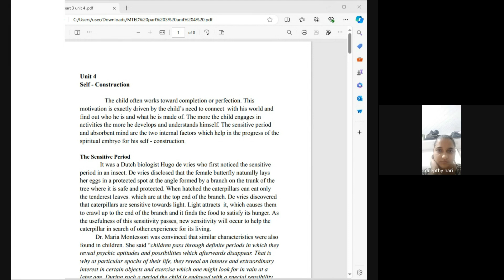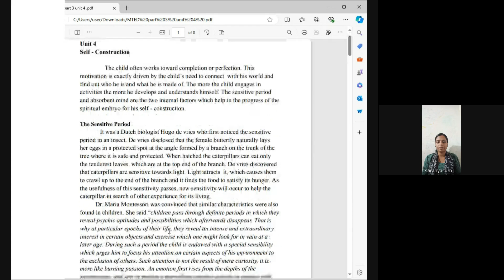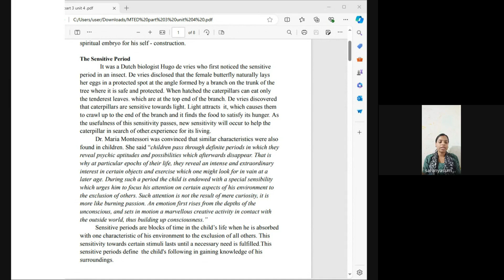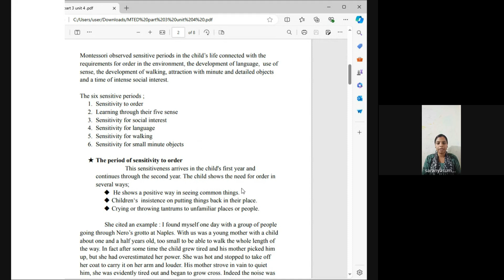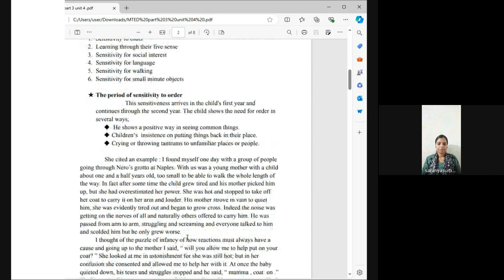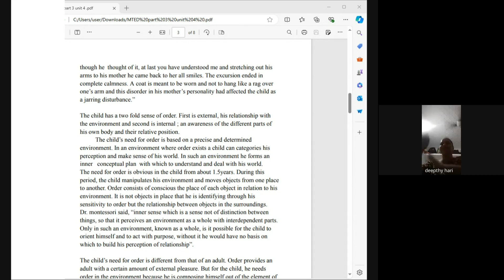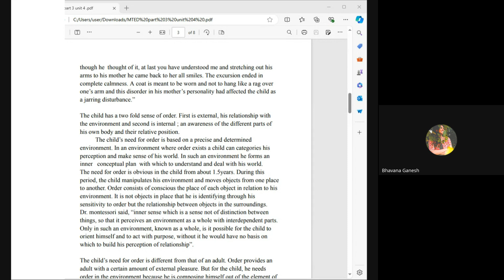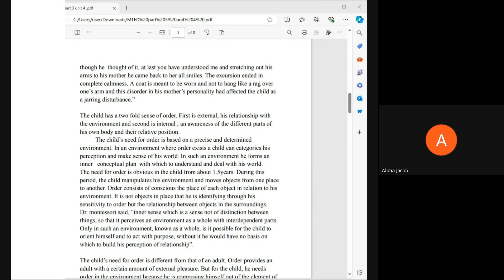MTED FEB SARANYA TEACHER LIVE CLASS RECORD 2024 07 23